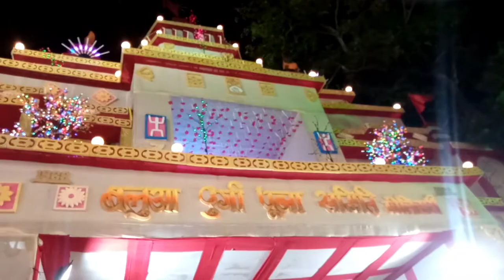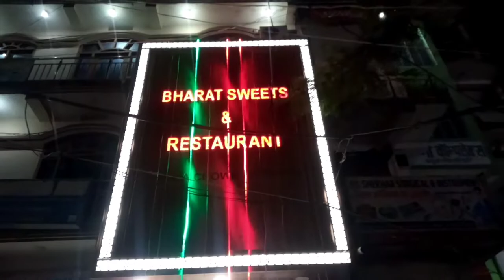Balua Bazar (Motihari) Vlog | Navratri Special vlog 🥀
Welcome
                    To
                             My
                                        Channel

Motihari ke pandal, Motihari durga puja pandal, Motihari chhatauni ka pandal, Motihari pandal video, Chhatauni ka top pandal, Durga puja top in champaran,
motiharibusstandkadurga puja,
myfirstvlogvireltricks 2022
myfirstvlogvireltricks 2022

.T
..H
...A
….N                        ❤️
…..K
…...S

.F
..O                           ❤️
...R

.W
..A
...T
….C
…..H                       👇🏻
…….I
…….N
……..G

.C
..O
…N
….S
…...I                         👇🏻
……D
…….E
……..R

.L
..I
...K                           👇🏻👇🏻
….E

.A
..N                            👇🏻👇🏻👇🏻
...D

.S
..U
...B
….S
…..C
…...R                       (\_/)
……..I                       (°,°)
……..B                     (😈)
……...E

•Bhot hawa byr ho gaya aab aab kam ki bat pe aate hai

‣тнαηкѕ ƒσя ωαт¢нιиɢ❤️